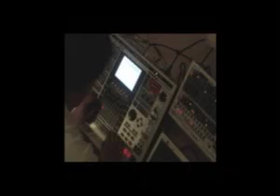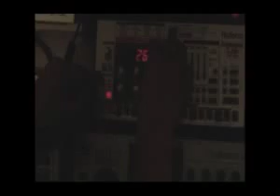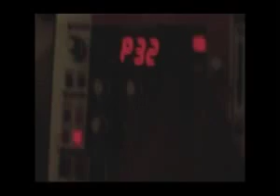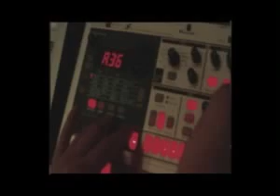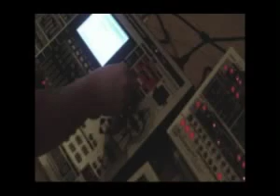DAYTONA TEAM - FLIGHT TO SAO PAULO (ORIGINAL MIX) REDLIGHT MUSIC LABEL (SPAIN)